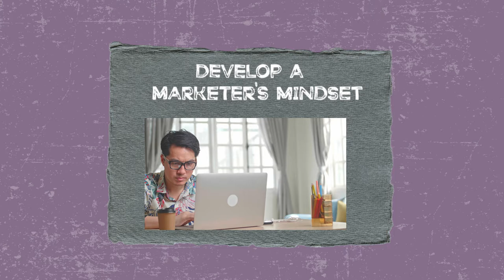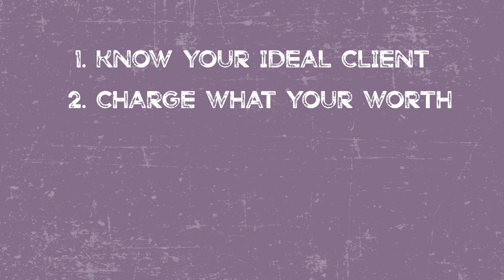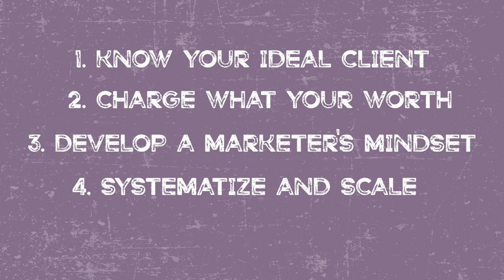Growing a Photography Business To Multiple Six Figures | Mike Lloyd's Boudoir Guild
Are you wondering how to grow a photography business? Watch this video to learn how to take your photography business to the next level.

The boudoir guild is the online hub for ALL THINGS BOUDOIR. No matter your ability level, you will learn the marketing, sales, posing, lighting, branding, and mindset shifts you need to make more money shooting boudoir.

Welcome to the Boudoir Guild, I'm Mike Lloyd, Professional Photographer. You're in the right place if you want to start attracting clients who love your work and are happy to pay you. Before long, you'll have a profitable price list, the perfect brand, and the confidence to charge what you are worth.